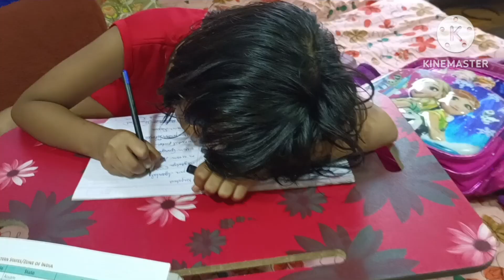👩गृहणी हूं मैं,🏡घर ओर बाहर आसानीसे संभालती हूं,इतना में करलेतिहू,🌅morning 5 am to 9 pm#daily_vlog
👩गृहणी हूं मैं,🏡घर ओर बाहर आसानीसे संभालती हूं,इतना में करलेतिहू,🌅morning 5 am to 9 pm#daily_vlog |@BeautyOfLifeWithSupriya

Your query

#👩गृहणी हूं मैं,🏡घर ओर बाहर आसानीसे संभालती हूं,इतना में करलेतिहू,🌅morning 5 am to 9 pm